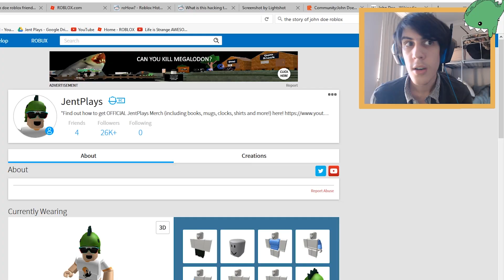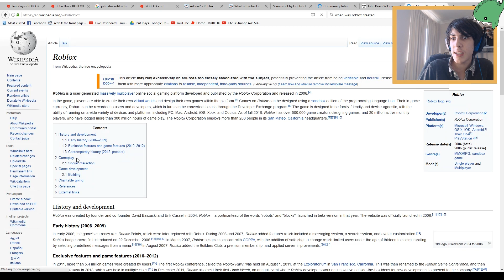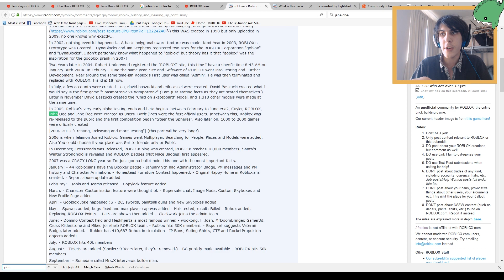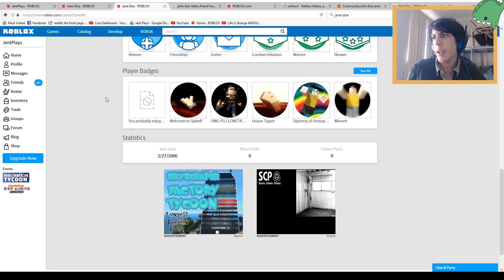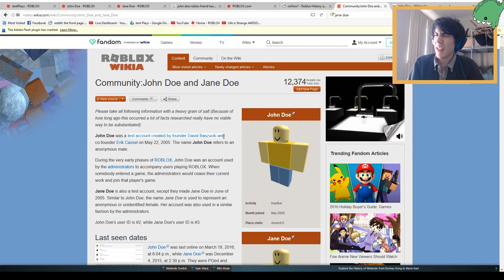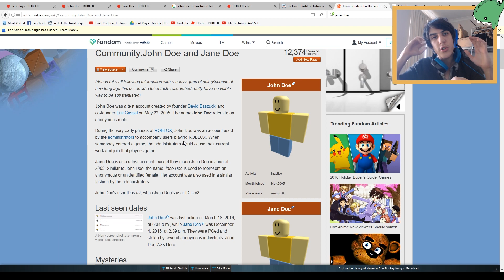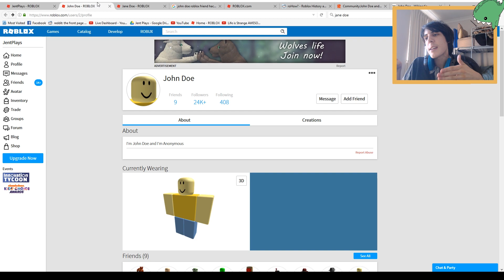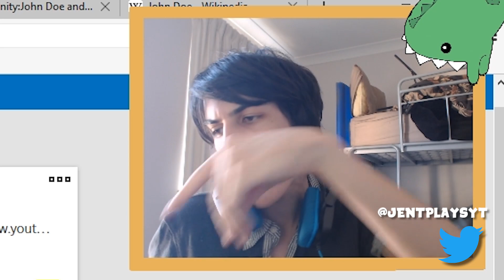HACKED BY JOHN DOE IN ROBLOX!